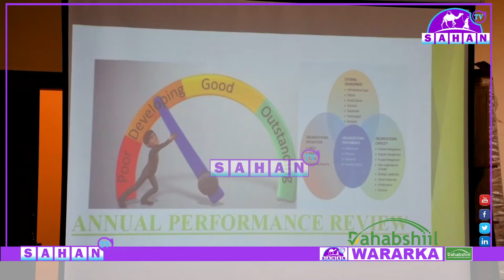Shirka Qiimeynta Xafiiska Hantidhawrka Guud ee Qaranka Somaliland oo Ka Furmay Magaalada Hargeisa.